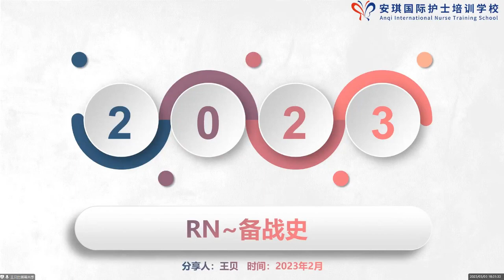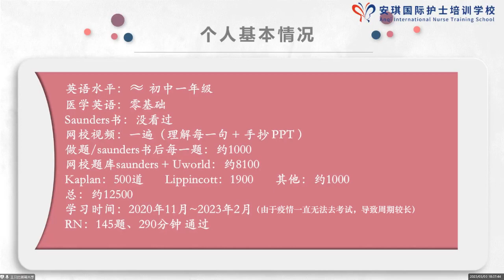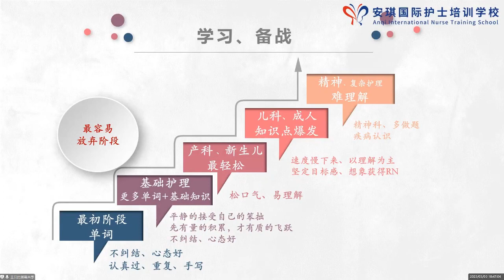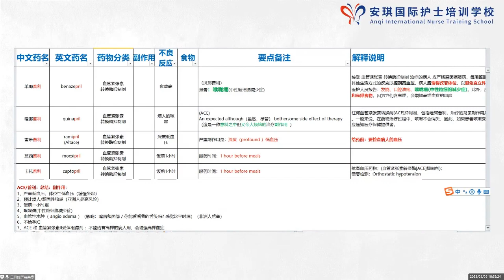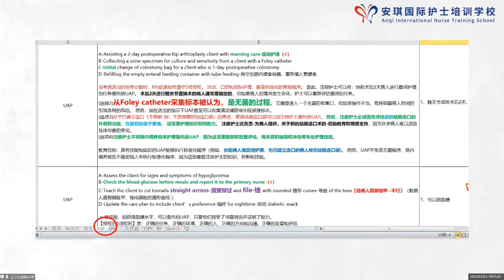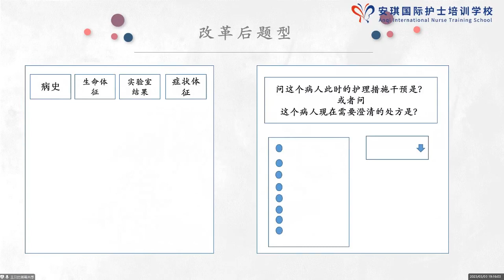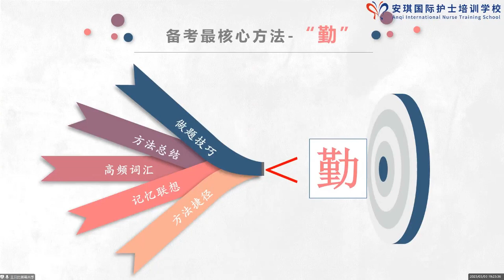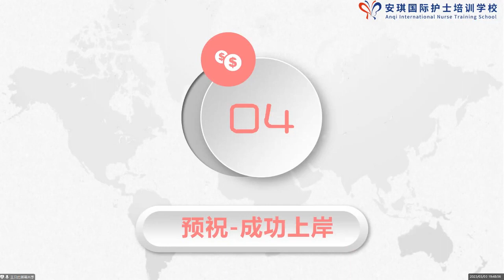没看Saunders书，145题一次考过RN考试，她是怎么做到的？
美国注册护士RN证书考试经验分享